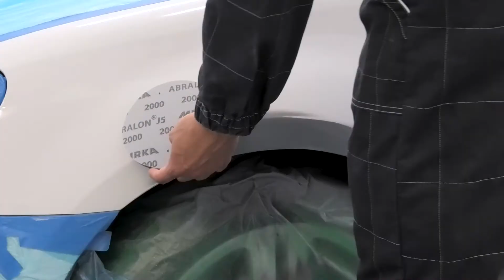SprayMax - Paint Repair Metal - Corrosion Protection (GB)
Hello and welcome to SprayMax.
Here we show how paint repair with spray cans works safely and professionally.

In today's spotrepair video you can see how a paint repair works on corroded metal.
The Golf5 is just 11 years old and has ugly rust bubbles on the wheel arch.
We show you how these can be safely removed and thanks to the right products will not come back so quickly.
Here are the step-by-step repair instructions with the Aerosol cans.

⚠️ Wear personal protective equipment with all SprayMax products (according to Technical information sheet)⚠️

00:00 Intro
00:23 Reparation
02:00 Result
02:12 Products Used

Used Products:
1. 1K Silicone remover -
2. 1K Aqua silicone remover - Art.-Nr.: 680 094
3. 2K Wash primer - Art.-Nr.: 684 029
4. 2K Epoxy primer filler - Art.-Nr.: 684 036
5. 1K FillClean® for 1K water-borne basecoats -
6. 2K Clar coat - Art.-Nr.: 680 061
7. 1K Blender Thinner - Art.-Nr.: 680 093

Direct questions about the products or the application?